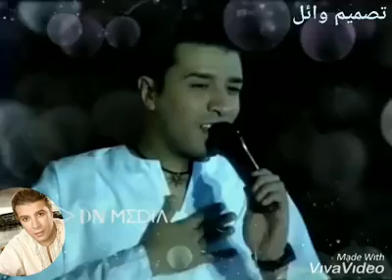١٠ يناير، ٢٠٢٢